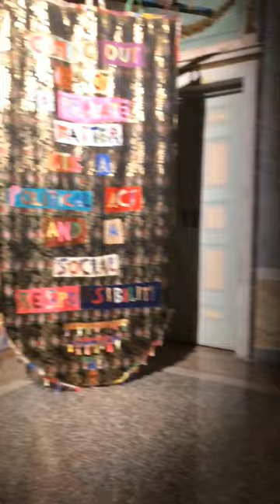"Rosa Alchemico” Miniartextil 31st edition, Como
“Rosa Alchemico”
Miniartextil 31st edition
Emma Talbot, Raul Gabriel, Jaime Poblete, Marya Kazoun, lgshaan Adams, Ruben Montini, Pae White, Marinella Senatore, Teresa Antignani, Veronica Bisesti, Manuel Ameztoy, Bianca Bondi, Gabriella Benedini, Luigi Ontani, Angela Ricci Lucchi and Jacopo Benassi
Fondazione Miniartextil, Villa Olmo, via Cantoni 1, Como
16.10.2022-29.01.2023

An invitation to new forms of positivity and energy, a hymn to a color that conveys an idea of ​​peaceful freedom which, combined with the ever-present concept of alchemy and mixing, appears to be the perfect combination to unleash new ideas. (from pr)

Images: courtesy the gallery, video: The Italian Art Guide